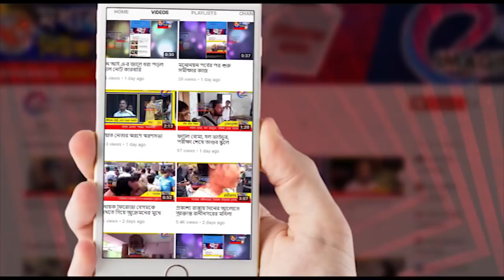অভিমানী কিশোরী আত্মঘাতী শোকের ছায়া পরিবার জুড়ে